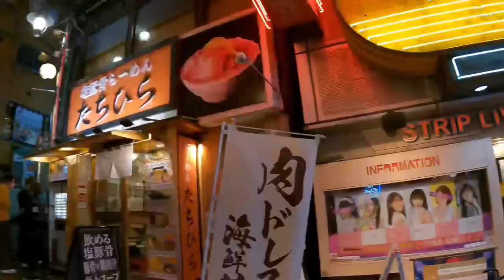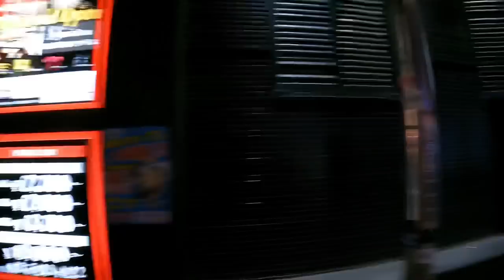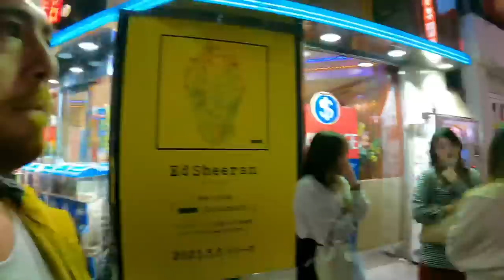JAPONYA’DA SOKAKTA KIZLAR İLE TANIŞMAK | YEMEĞE GİTTİK🇯🇵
Herkese Japonya Tokyo dan selamlar. Bu video tamamen spontane gelişti. Tokyo da neler yaşadık hepsi videoda iyi seyirler :)